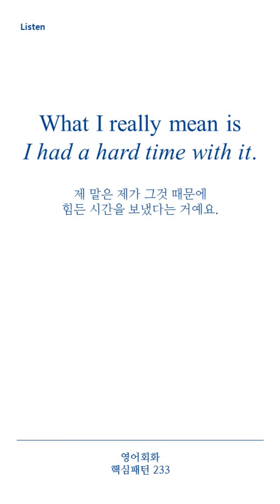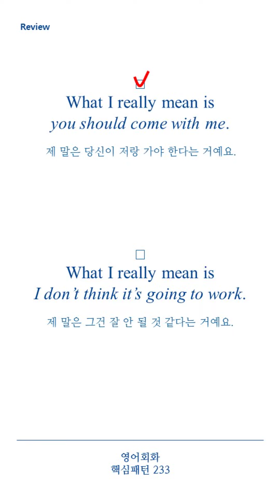[영어회화 핵심패턴 233] Pattern 204 What I really mean is ~.